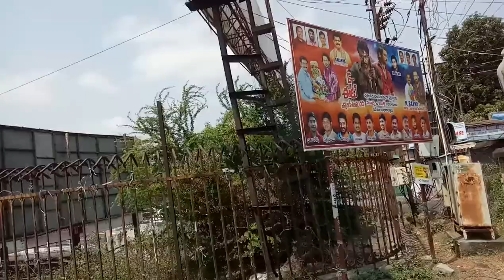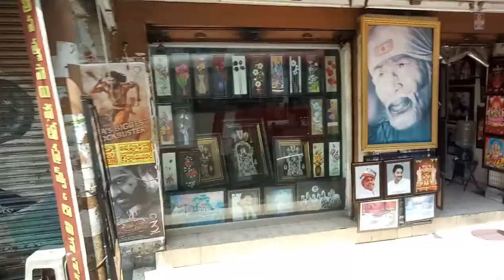hotel ilapuram to Bandar road Vijayawada NTR district @AndhraTo India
. Vijayawada
lenen centre
alankar centre
Eluru road
challapalliBangla
Bata
old tyre market
governorpet
NTR district
Andhra Pradesh